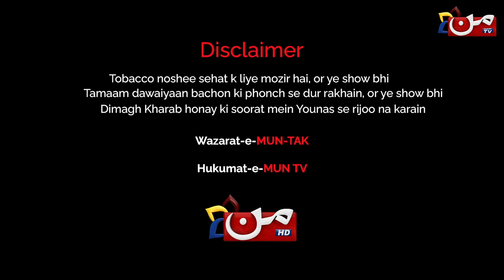Mun-Tak Feat. Marhaba Shaikh | Episode 07 | Younis Khan | MUN TV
Enjoy fully loaded Episode 07 of MUN-TAK, hosted by Younis Khan, featuring the rising actress 'Marhaba Shaikh', only on the MUN TV youtube channel, Don't forget to like, and subscribe to our YT Channel for more quality content.😁✨

Guest: Marhaba Shaikh
Host: Younis Khan
Directed by: Salman Yaqoob
Produced by: Ahwar Ali Kazi
D.O.P: Ghazanfar Ali
Performer: Ibrahim Shah (Junior Younas)
Cameraman : Amir Jokhio | Syed Mehdi Shah
Makeup: Zeeshan
Spot boy : Mujahid

About the show:
Mun-Tak is a web show hosted by the charismatic and hilarious Younas Khan, exclusively available on the MUN TV YouTube channel. It flips the typical celebrity talk show genre on its head and satirizes the Pakistani entertainment industry.